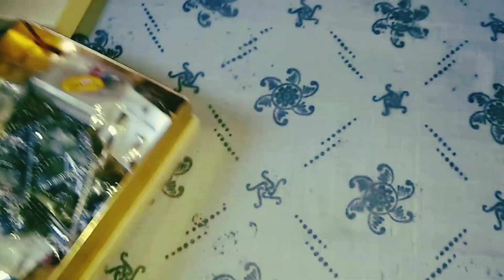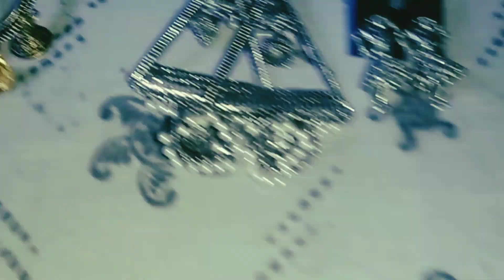My Earring collection 😍❤️|part1 |jewellerycollection |youtubevideo